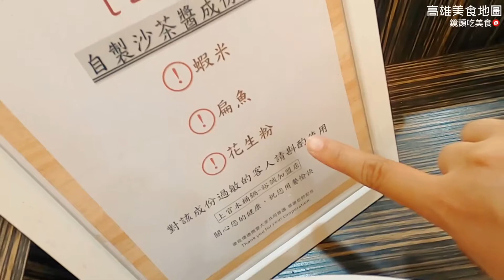上官木桶鍋裕誠加盟店｜超狂大肉山海鮮艦隊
畢業季 多人聚餐￼￼ 也有👉50盎司2~4人海陸